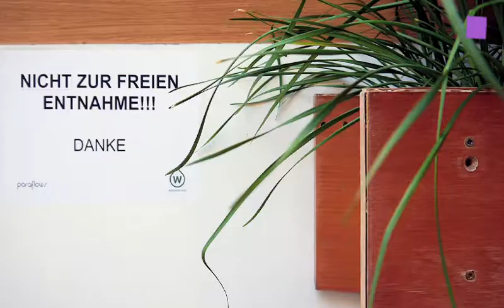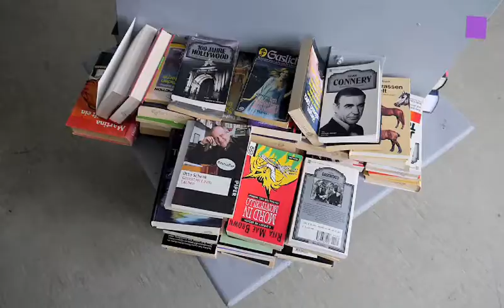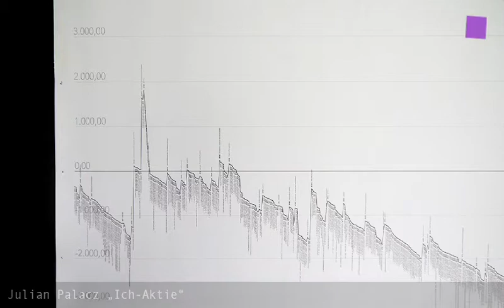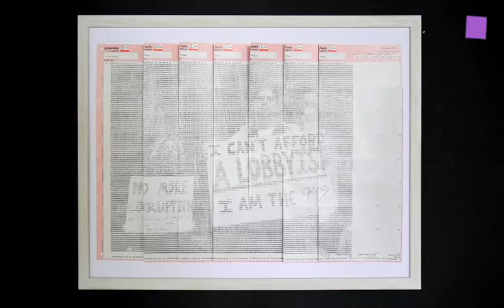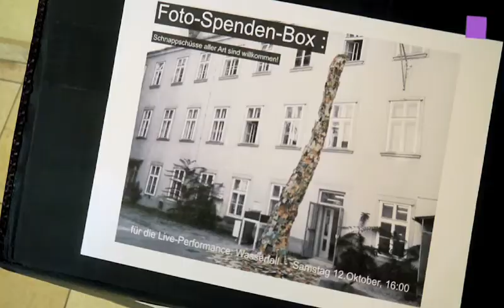theartVIEw -- paraflows .8 Festival at das weisse haus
The theme of paraflows .8 -- Festival of Digital Art and Culture, Vienna is "OPEN CULTURE".  This contains the Open-Source movement, the idea of Open-Access and the fight against regressive copyrights. But what are the impacts on the producers of art and culture? What is the influence of the new digital distributors?
The head of the festival Günther Friesinger states: „Open Data is embedded in a whole ecosystem -- Open Source, Open Design, Open Content, Open Knowledge, Open Government and Open Economy. And don't mistake „open" with „for free"! The exhibition is accompanied by a symposium and concerts. paraflows is presented for the third time within a cooperation at das weisse haus. Sep 13th - Oct 12th, 2013.
Artists: Fabry + Kronberger, Feminist Urban Knitters -- FUK, Frank Gassner, Miriam Hamann, Bastian Hoffmann, Robert Jelinek, Simona Koch, Kristina Kornmüller, oneTesla, Julian Palacz, Pavillon_35 / Niki Passath, Richard Buckminster Fuller Institut Austria, Gordon Savicic, Andreas Strauss, tat ort, Letizia Werth. Curated by Judith Fegerl and Günther Friesinger.